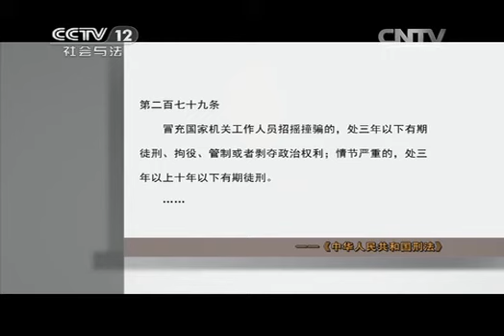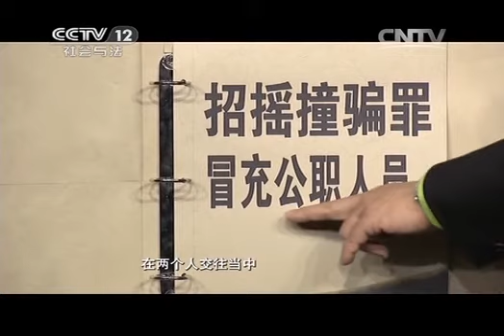20141022 法律讲堂（生活版） 神秘的“特工”